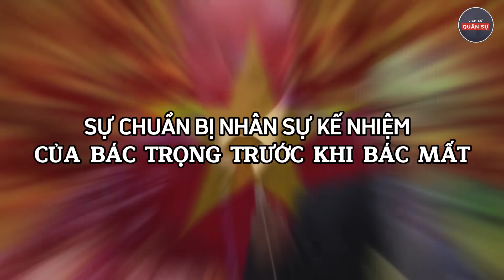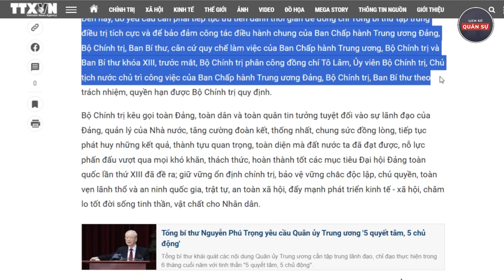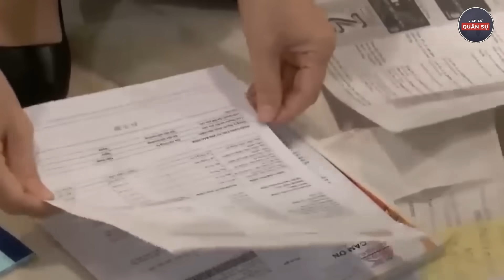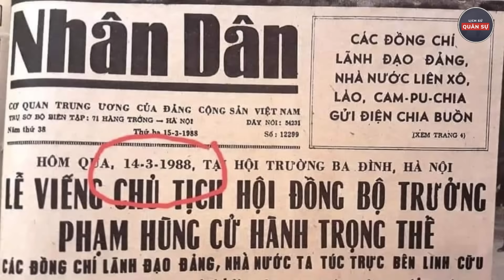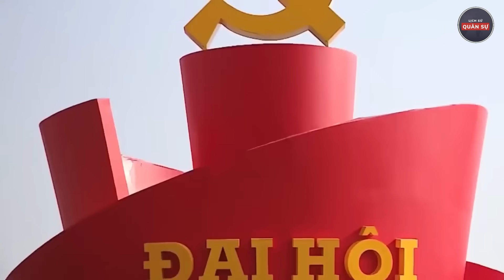Hé Lộ Nhân Sự Bác Trọng Đã Chọn Kế Nhiệm Bác Trước Khi Bác Mất | Lịch Sử Quân Sự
Hé Lộ Nhân Sự Bác Trọng Đã Chọn Kế Nhiệm Của Bác Trọng Trước Khi Bác Mất | Lịch Sử Quân Sự